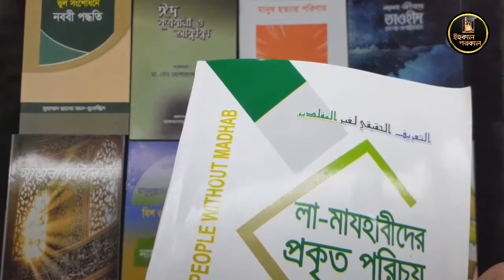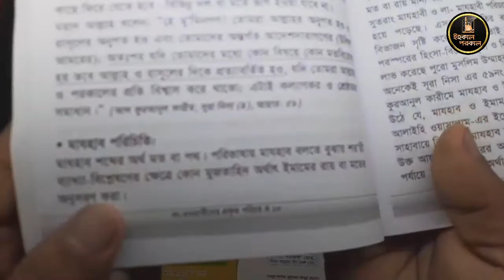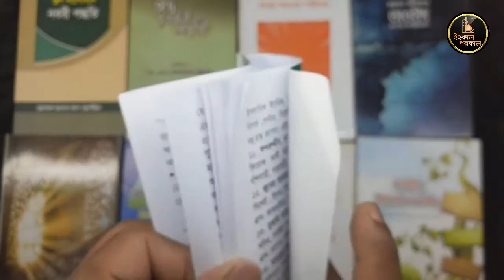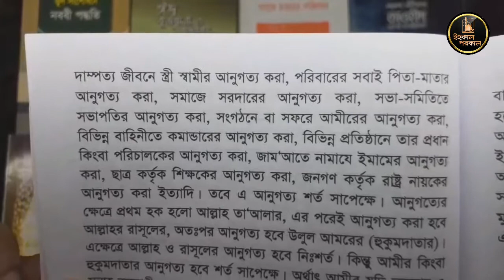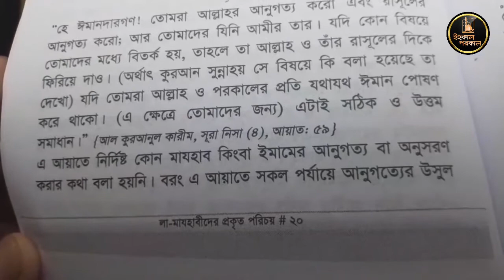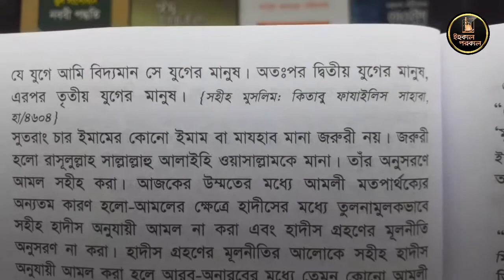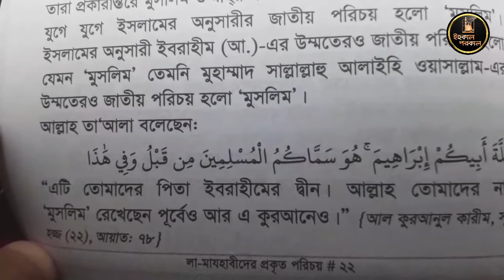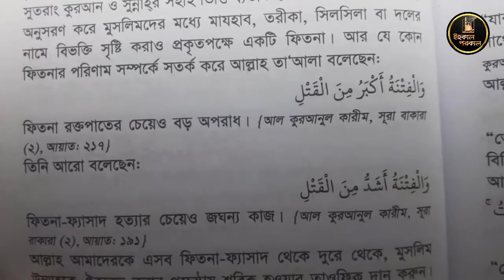মাযহাব পরিচিতি লা-মাযহাবীদের প্রকৃত পরিচয় ১০